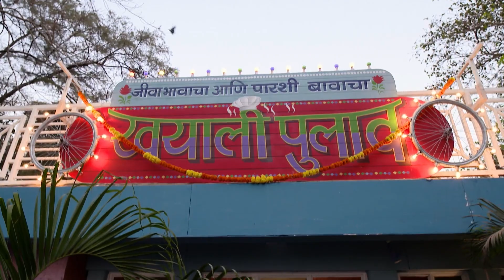Dil Dosti Dobara - Full Ep - 146 - Pari, Sahil, Mukta, Anandi, Phanindranath - Zee Marathi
Dil Dosti Dobara is a popular Indian Marathi television series that originally aired on Zee Marathi. The show revolved around the lives of a group of friends, exploring the various facets of their relationships, ambitions, and the challenges they faced while pursuing their dreams. It was a drama series known for its relatable portrayal of friendship and the ups and downs of life